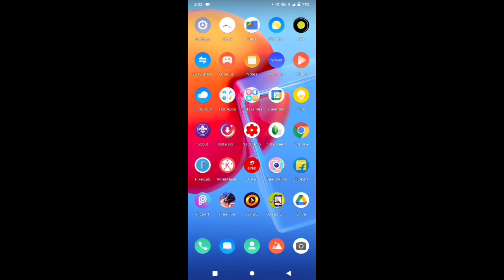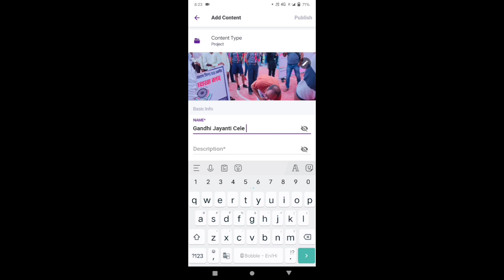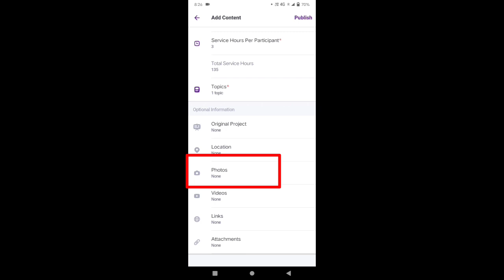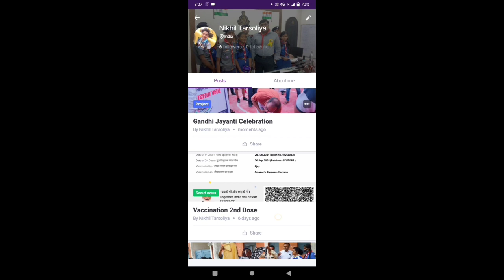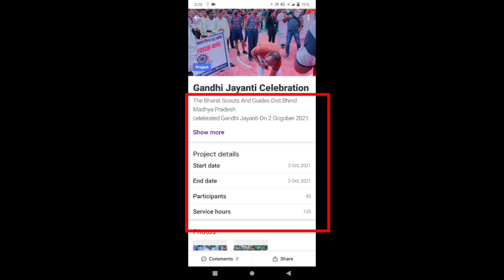Messenger Of Piece | MoP | Create A Project | Scout. org | Scouting | Piece | WOSM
How to be get registered in Scout.org

if you have scouting related news/video...

pls snd us...
in our whatsapp number.

cont me for more info...